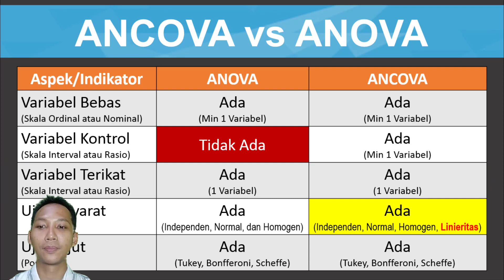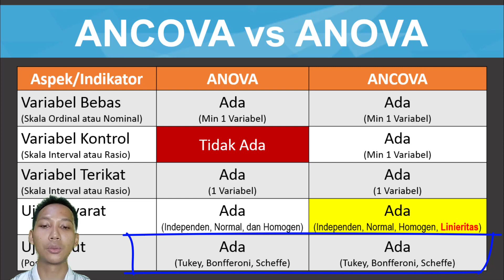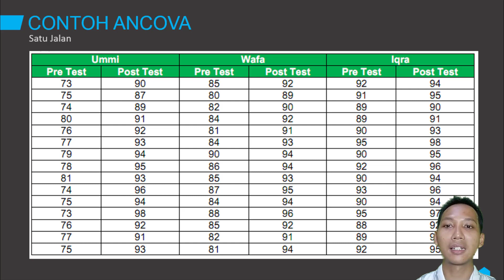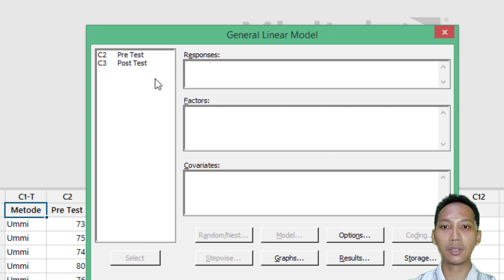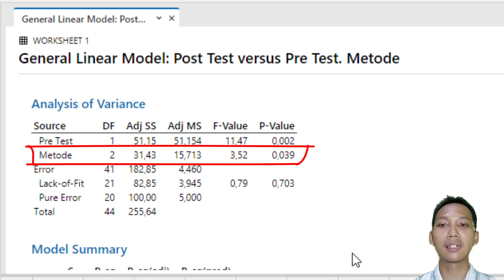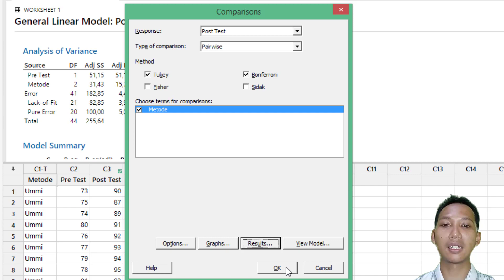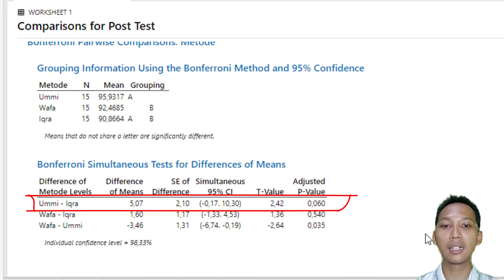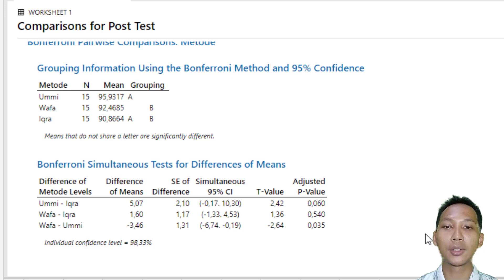Tutorial Ancova Menggunakan Minitab 19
Halo semua, selamat datang kembali di Nawari Ide Channel
Tutorial ini berisi petunjuk teknis, tahap demi tahap melakukan uji analisis covarians (Ancova) menggunakan Minitab 19. Contoh data olahan dapat diunduh di Contoh interpretasi hasil uji Ancova menggunakan Minitab 19 ini dapat diunduh di Semoga bermanfaat.

Silakan simak video lain tentang tutorial uji statistika menggunakan bantuan software SPSS dan Minitab di Nawari Ide Channel